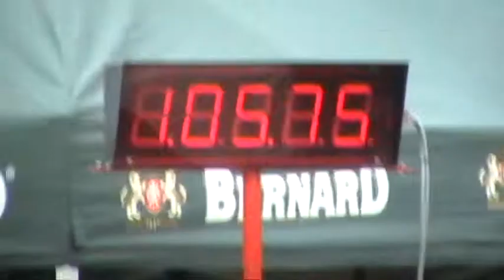Rynárec ženy v Kletečné 2010.mpg